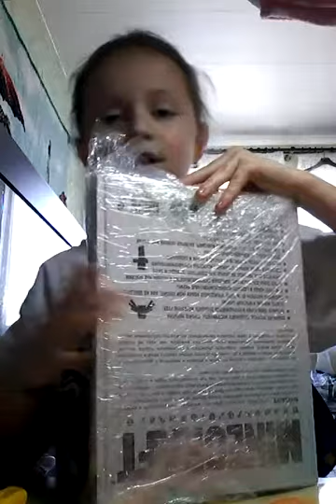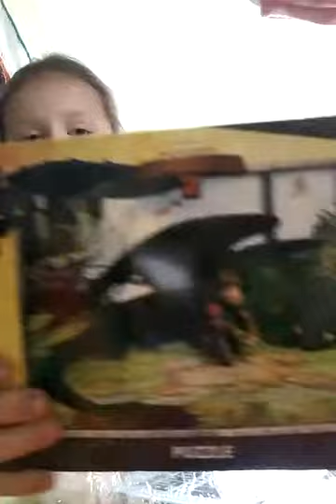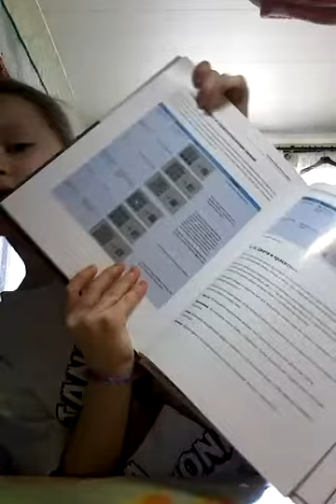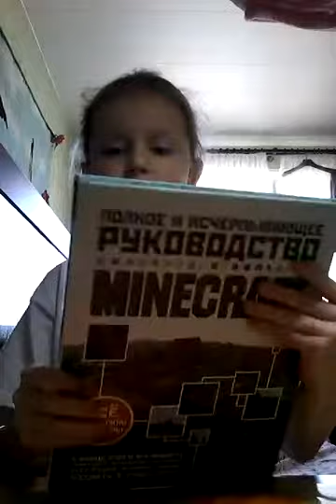Распаковка посылки Minecraft